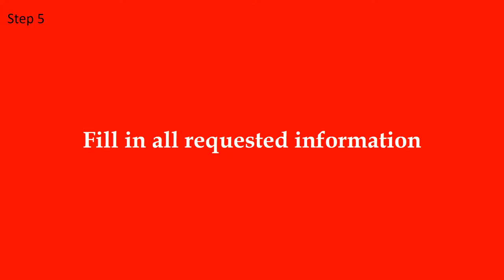How to apply for a British passport in less than 10 steps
Educational video showing the neccesary steps to complete a passport application for the United Kingdom.

Start the online application, fill out the forms, pay the fee, print and sign the document, send them to the indicated address.

You’ll need a debit or credit card to use this service.
It should take around 6 weeks to get your first UK adult passport, but it can take longer.

All other application types (for example, renewing a passport or getting a child passport) should take 3 weeks. It can take longer if more information is needed or your application hasn’t been filled out correctly.

You should use a different service if you need your passport urgently.

Don’t book travel until you have a valid passport - doing so is at your own risk.